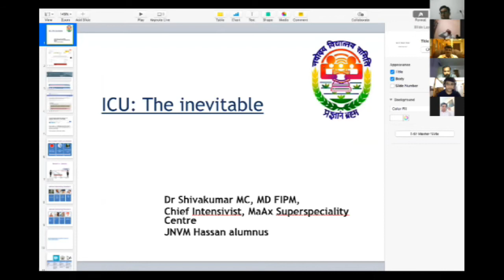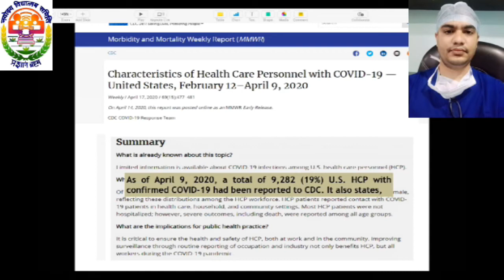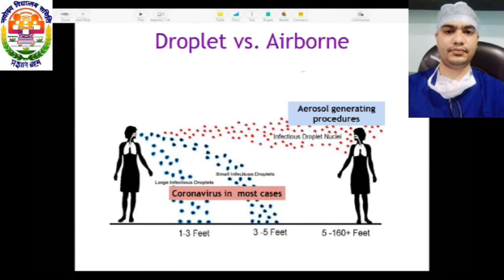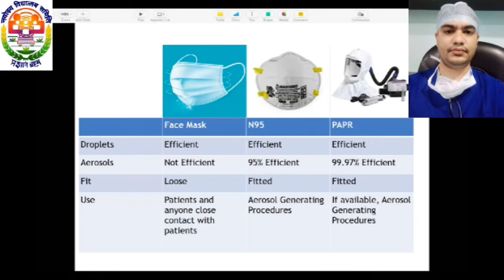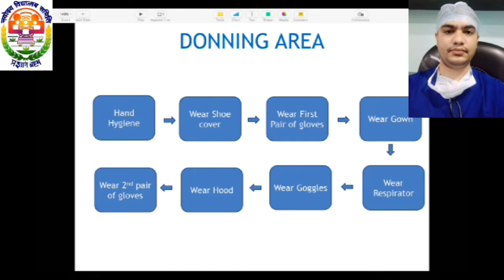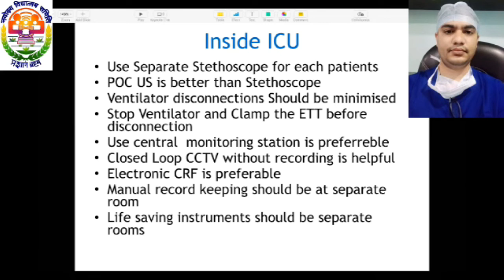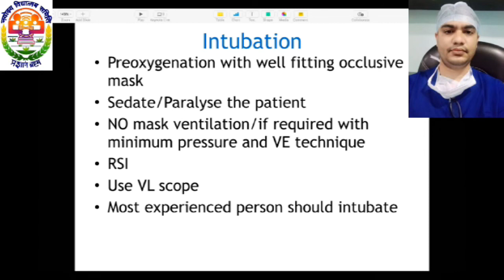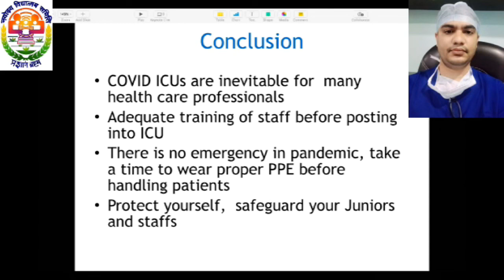ICU- the inevitable situation in encountering covid-19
for online appointment plz call /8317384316 (same is also whatsapp number)- valid through lockdown period , for corona virus as notified by government

senior endocrinologist

DiaplusEndocrinology Clinics
Arka hospital